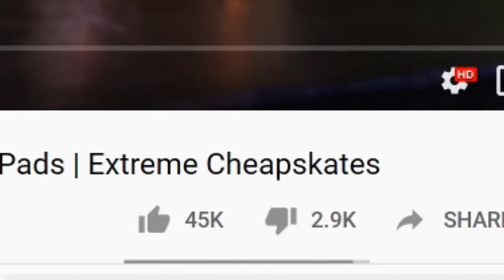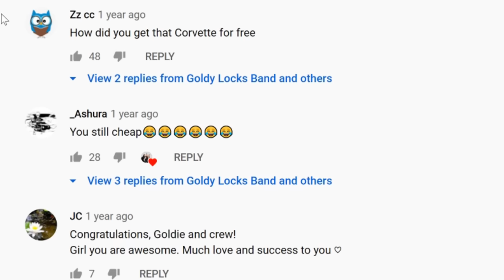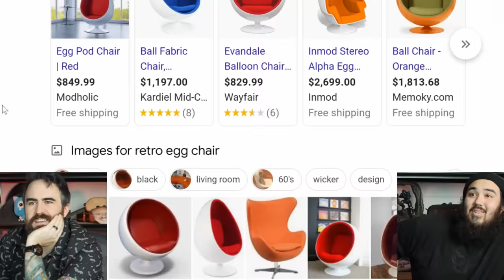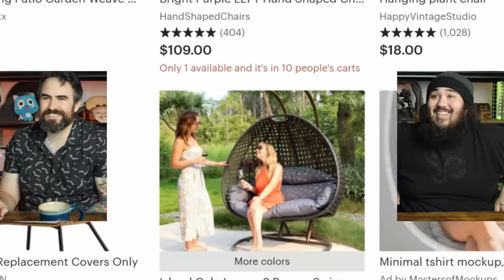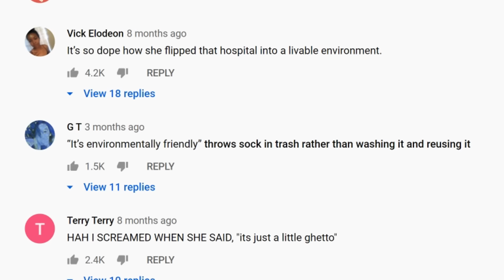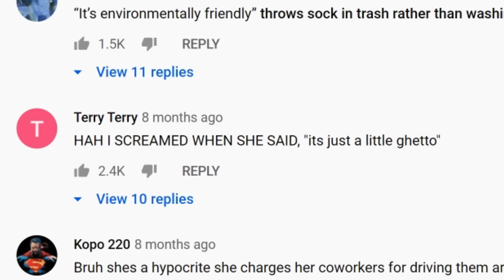Woman Uses Strangers Old Socks As Sanitary Pads - TLC #22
Today we watch Goldy Locks use strangers old socks for sanitary pads on Extreme Cheapskates TLC
Woman Collects Strangers Odd Socks To Use Instead Of Sanitary Pads | Extreme Cheapskates
Goldy Locks tries to save money wherever she can, even going so far as to collect odd socks at the laundrette so she doesn't have to spend money on sanitary pads.